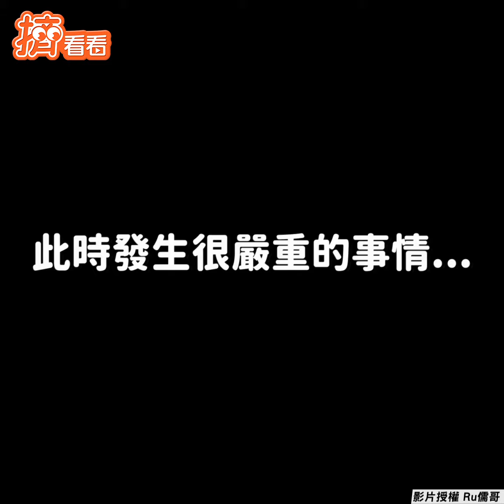男破英文旅美遭關小黑屋 「背包遺失」竟是他拿走?｜TVBS新聞@TVBSNEWS01